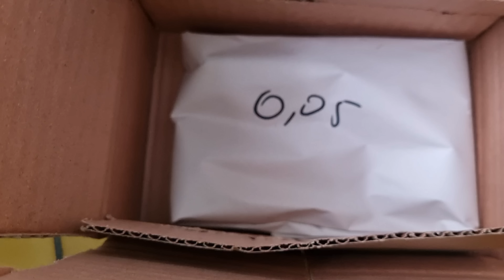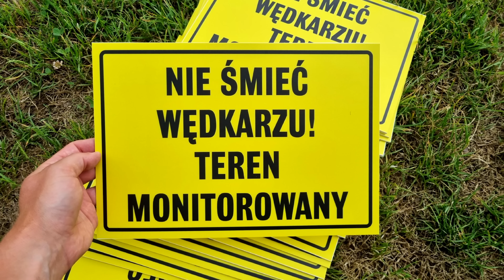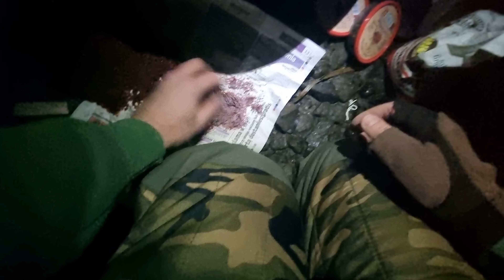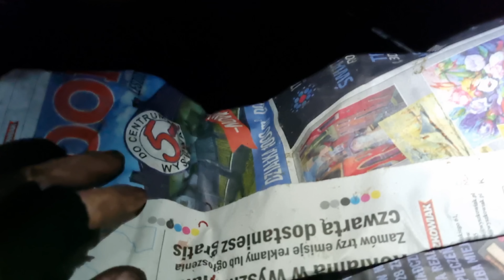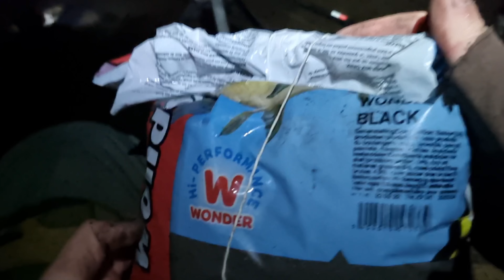371 LESZCZE NA ZIEMIĘ - KAPRYŚNE BARKI NR 2 - WROCŁAW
Wieczorne Barki nr 2 we Wrocławiu. Ziemia, jockers, ochotka, kaster i miłe zaskoczenie na rozpoczęcie wędkowania.